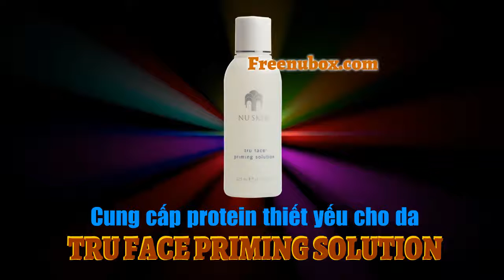👍Nu Health Beauty - Cung cấp protein cho da - NU SKIN TRU FACE PRIMING SOLUTION🌹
NU SKIN TRU FACE PRIMING SOLUTION
Đặc trưng với Premocin,
một hợp chất được điều chế độc quyền,
sản phẩm này giúp tăng cường việc mang
đến những lợi ích quan trọng cho da.

Đồng thời cũng được tạo nên với sự chọn lọc
khoa học của 16 loại acid amin khác nhau,
Tru Face® Priming Solution cung cấp những protein
thiết yếu cho một làn da với vẻ ngoài tươi trẻ .